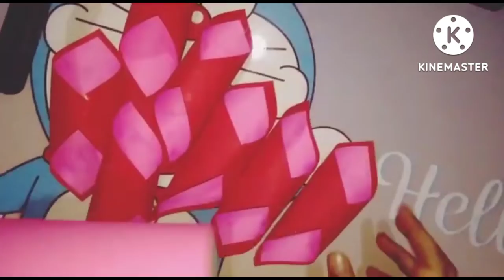Flower pot Craft#Colour Paper Craft#Handi Craft@AnandArtandCraftStudio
flower pot craft#Craft easy

Mast Nazro Se Allah Bachae Remix, Husn Walo Se Allah Bachae, मस्त नजरों से अल्लाह बचाए,

504 views · 3 months ago

9

Dislike

Save

Report

Shaan Entertainment

Comments

Indian Music

Listenable

Related

Live

Recently uploaded

Watched

9:47

Khola Katha | In conversation with Rabindra Narayan Mishra, former Administrator, Srimandir

OTV•143K views

Up next

9:57

Divyansh And Manuraj's Flawless Synchronization | India's Got Talent Season 9 | Winner's Mashup

SET India•2M views

8:07

शरीर से जुड़े ये फैक्ट आपके होश उड़ा देंगे | Amazing Facts About the Human Body | Rewirs Facts

Rewirs Facts•2.1M views

11:54

.Jab Hum Jawan Honge.Sabbir Kumar Special#Danish SabbirKumarSpecial "Danish" Indian Idol Season12

Ideal Noor•779K views

14:24

Youtube Video Ka Seo करना सीखें ||Youtube Video Me Seo Kaise Kare || Youtube Seo Tutorial

Creator Search 2.0•191K views

18:43

ପ୍ରେମ କରୁଛି କରୁଣା ବୁଢ଼ା😂//Girija Comedy // Kaka Comedy //Odia Comedy

Girija ComedyNew317K views

3:37

Vande Matram || Maa Tujhe Salaam || &Amp Studio || A.R Rehman || Independence Day Song

&AMP Beats•3K views

15:12

re- upload Bollywood Hindi Songs on YouTube Earn $50 Daily | YouTube se Paise Kaise Kamaye

Bn Tech•598K views

LIVE

Twin Tower Owner R K Arora EXCLUSIVE | Twin Tower Demolished । Aaj Tak LIVE

Aaj Tak•9.9K watching

8:04

Technical Yogi•178K views

10:38

"Teri Mitti" गाने पर Pawandeep का Flawless Performance | Indian Idol | Vishal Dadlani | Top 6

SET India•35M views

7:10

Meet Papu Pom Poms Family | Smile Please EP 4 | Most Entertainment Video | Sabyasachi

Tarang TV•2.2M views

Description

9

Likes

504

Views

May 29

2022